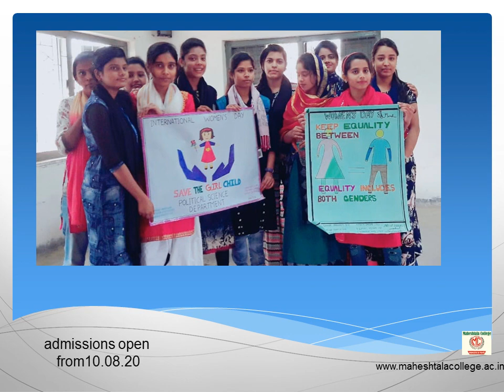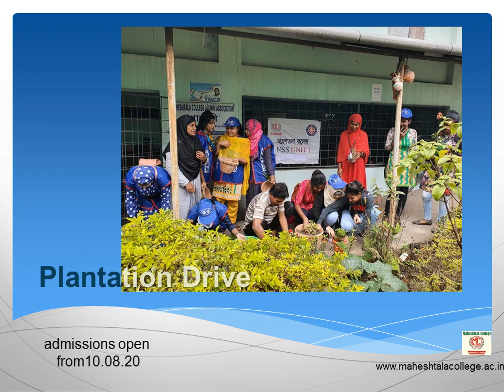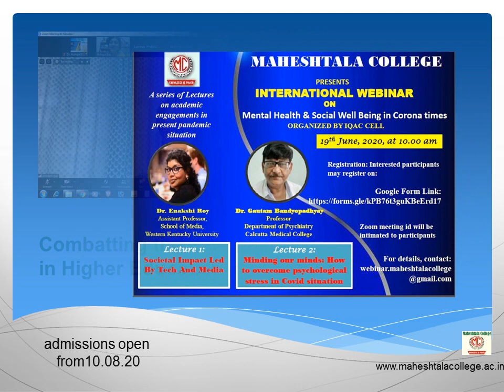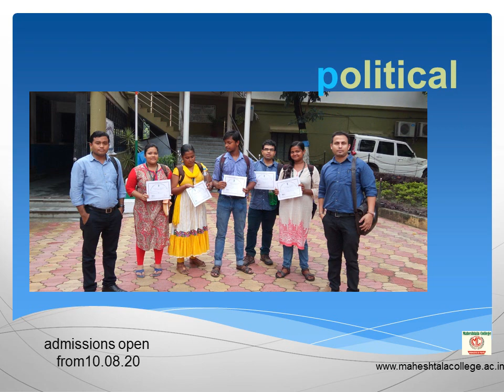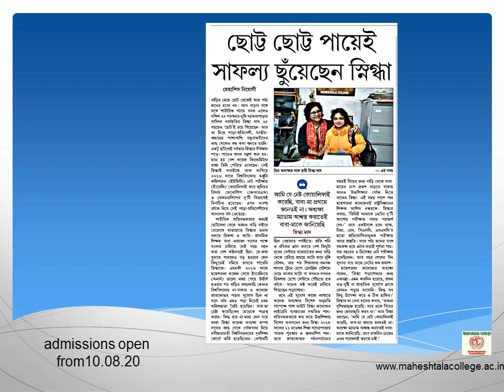Maheshtala College : A Picture Story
This video is a Picture Story about Maheshtala College, showcasing the events, academic programmes, different facilities of the college and our dear students, teaching and non teaching staff.
Welcome to Maheshtala College! Join our MC Family and fulfill your dreams!